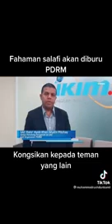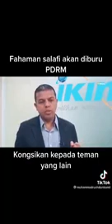🔰WAHHABI PEMANGKIN KEGANASAN🔰allahadatanpatempat